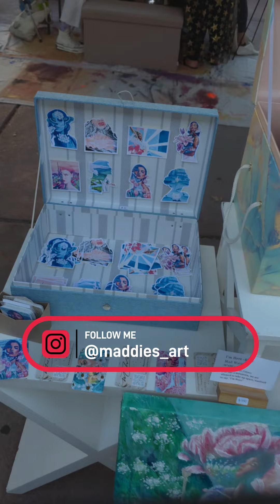Arts and artists at the Ninja Karaoke in Downtown Las Vegas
Artists & Art!
It happens at the Arts District in DTLV!

It was a great night for Michael Stark as he presented his "Wall of $100's" at the Ninja Karaoke in Downtown Las Vegas.

Access the link below to sign up for the next event presented by Michael Stark held in September at Taverna Costera.